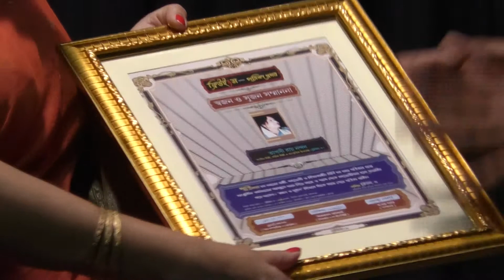TAPASI ROY NANDAN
FREEWINGS LIVE 2018